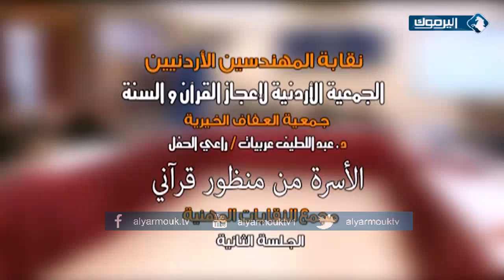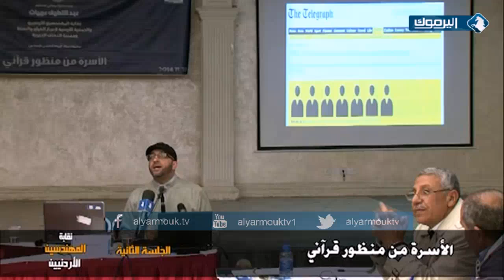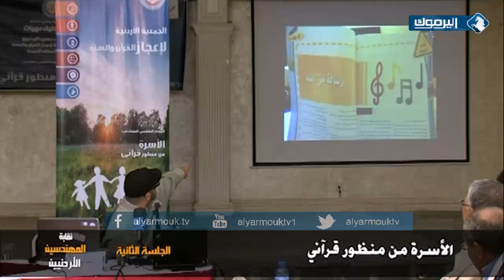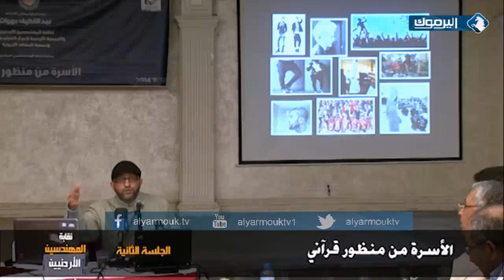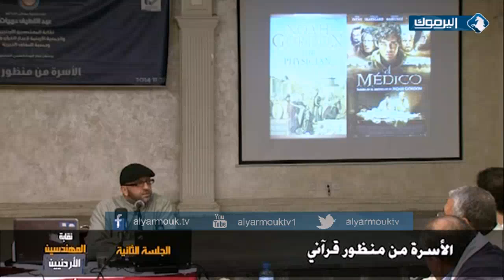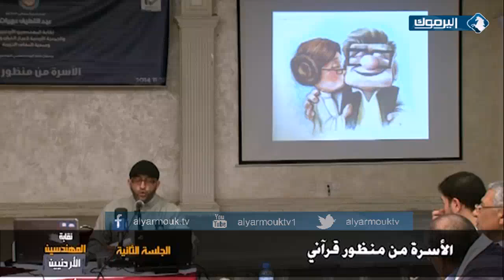مؤتمر الأسرة من منظور قرآني _ الجلسة الثانية والأخيرة _ 29/11/2014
تسجيل فعاليات الجلسة الثانية و الأخيرة من مؤتمر ( الأسرة من منظور قرآني ) والذي اقيم يوم السبت 29/11/2014 في مجمع النقابات المهنية بتنظيم من " نقابة المهندسين الاردنيين " وبمشاركة " الجمعية الأردنية لإعجاز القرأن و السنة " وتحت رعاية " د. عبداللطيف عربيات / رئيس جمعية العفاف الخيرية ".